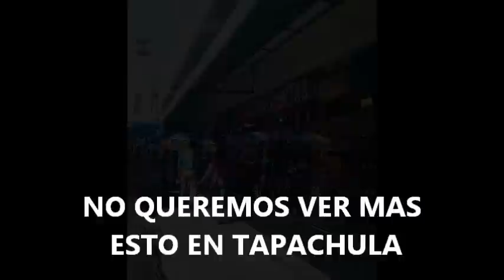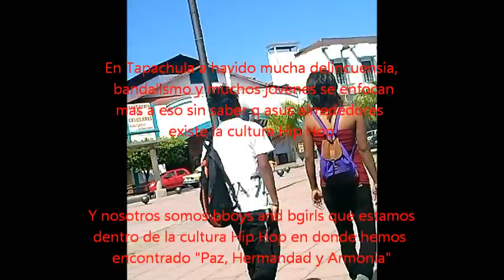DOCUMENTAL Bboying Tapachula 2013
Si te pones a pensar q viera sido si no hubiese llegado la cultura hip hop a tapachula
q viera sido de nosotros los jovenes!!

LIKE Y ESPERO SUS COMENTARIOS

EN TAPACHULA A HAVIDO MUCHA DELINCUENSIA
BANDALISMO Y MUCHOS JOVENES SE ENFOCAN
MAS A ESO SIN SABER Q ASUS ALREDEDORES
EXISTE LA CULTURA  HIP HOP

NOSOTROS SOMOS BBOYS AND BGIRLS QUE ESTAMOS
DENTRO DE ESTA CULTURA EN DONDE HEMOS
ENCONTRADO PAZ, HERMANDAD Y ARMONIA

PERTENECER A ESTA CULTURA NO TE HASE DELINCUENTE
O CALLEJERO COMO TODOS PIENSAN, AL CONTRARIO
ESTO TE ALEJA DEL BANDALISMO Y TE ENFOCA EN ALGO
QUE TU PUEDES LLEGAR HACER DE LOS DIFERENTES
ELEMENTOS DE ESTA CULTURA LOS CUALES SON:

DJ
MC
GRAFFER
BBOY AND BGIRL

RECUERDEN PAZ, RESPETO Y HERMANDAD PARA TODOS

PRESENTO
DOCUMENTAL BBOYING TAPACHULA CHIAPAS 2013
TNA BWF 72 CREW
BBOY CEUS
BBOY AANG
BGIRL NIEBLA